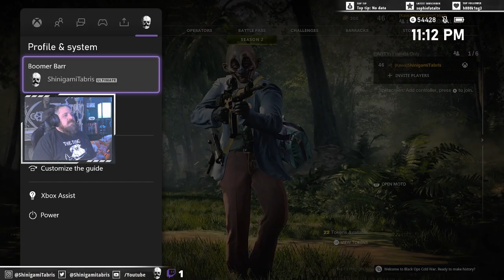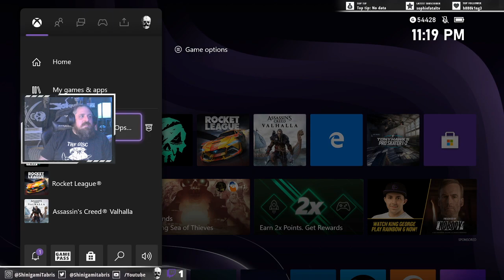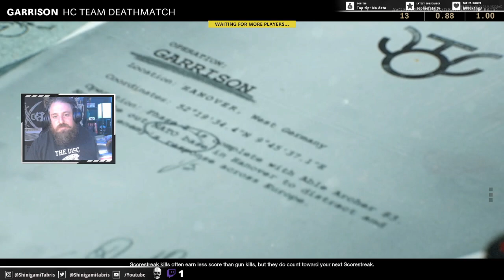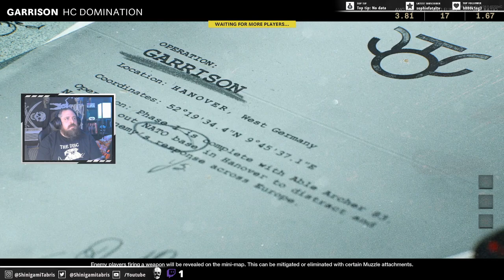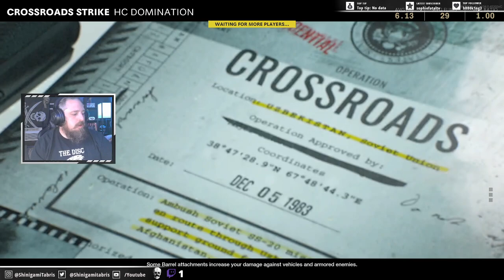Joining a Bodak and Corb in the Cold War